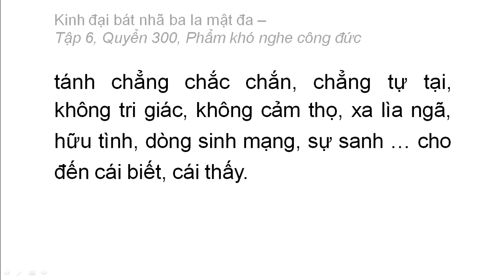Quyển 300: Kinh đại bát nhã ba la mật đa - Phẩm khó nghe công đức (rất hay) (300/600) (8)